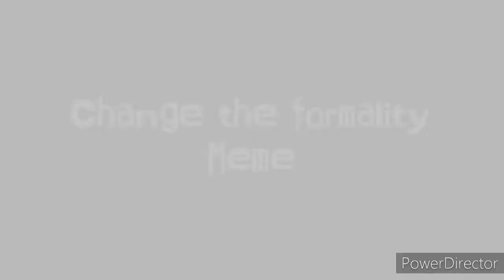||Change the formality meme|| (Bad audio sowwy ;w;)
Reason for bad audio: I recorded the audio from my tablet.

XD